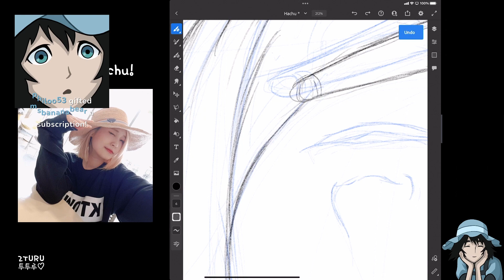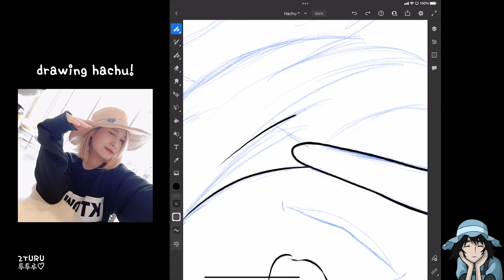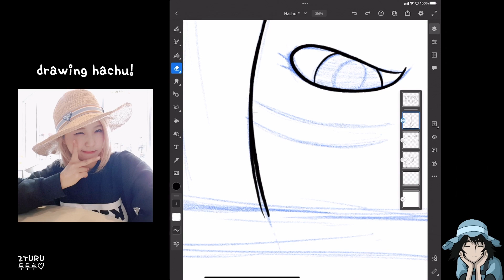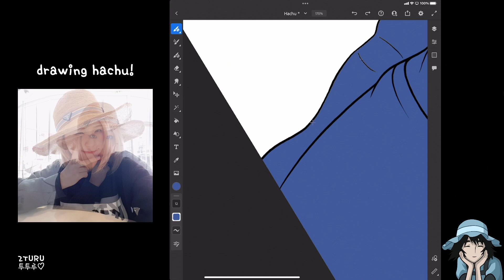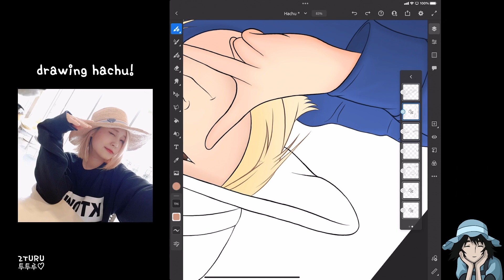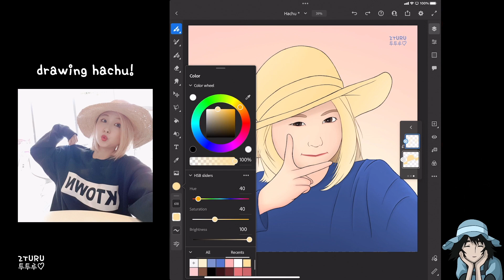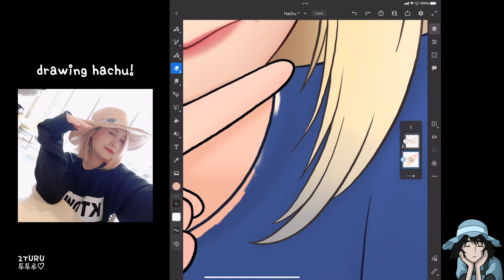Hachu [Timelapse]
I draw fan art for favorite streamers!